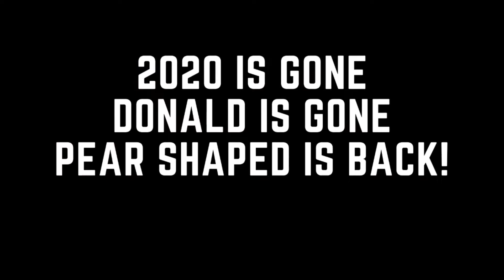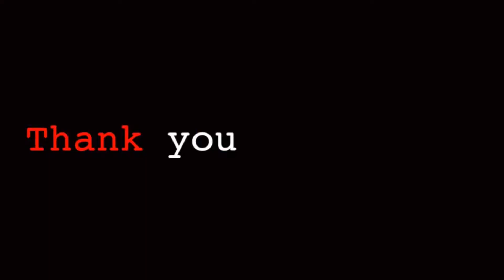Pear Shaped in Dystopia -S01-E01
Pear Shaped in Dystopia - London's Second Worst Online Comedy Club. MCs Brian & Krysstal and Anthony Miller PROUDLY present stand up comedians old and new from Every Wednesday @ 8 30pm until death do us part. Plus music from Al Mandolino. Also present will be Allon Lister "The Audient" who was our number one fan in the old days when people actually went out of the house to experience comedy. Sometimes he was the only one who bothered to come and see us. Because of that... we love him.